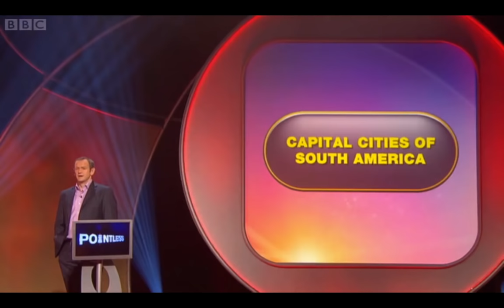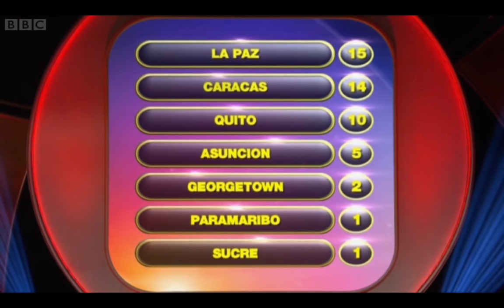Awkward TV Quiz Show Answer (Pointless)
An awkward moment ensues after both contestants give variants on the same answer.

I just love watching the offended teams' faces as this goes on...

(Apologies for the slightly glitchy quality, after a few unsuccessful attempts at converting the video file from BBC iPlayer I just did a quicktime screen record... )